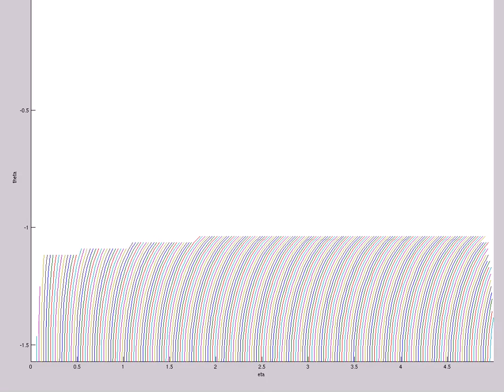Trapped Surface Structure (A=1e-10,s0=3,etamax=5,200X60,mix,t=126)